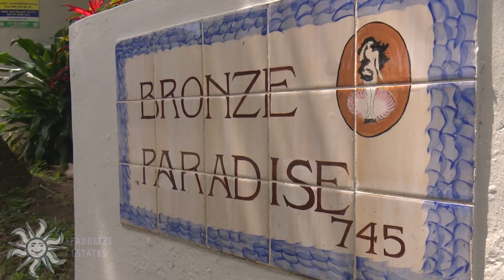Bronze Paradise Unit 13